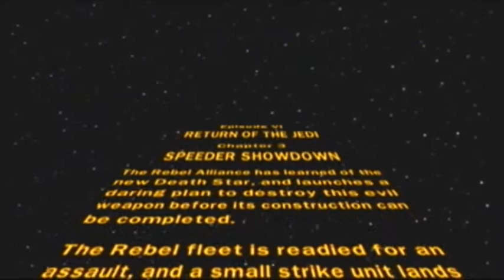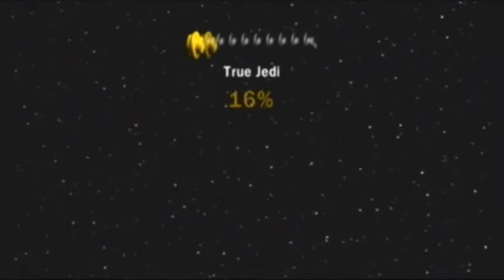LEGO Star Wars The Complete Saga- Episode 6 Ch 3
Episode 34: High speed Q&A!

phantom meanace attack of clones revenge sith new hope empire strikes back return episode one two three four five six chapter commentary buzz cut boy lightsaber "star wars" "walkthrough part" force "lego star" game gameplay "playthrough part" "video game" "Force (Star Wars)" "Darth Vader" Clone Guild "Lego Star" "Playthrough Part" Light Mission Battle Unleashed